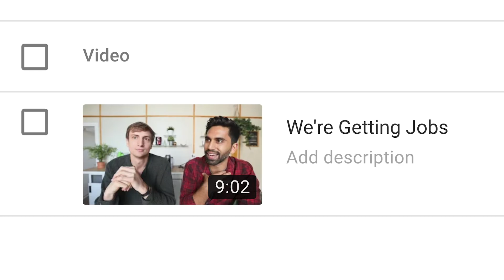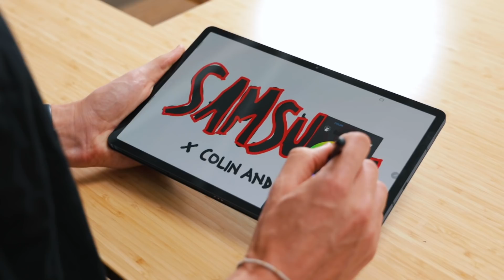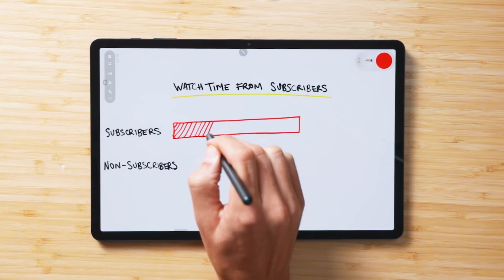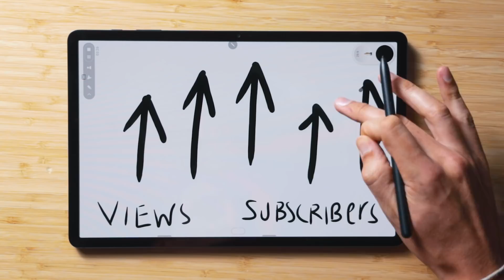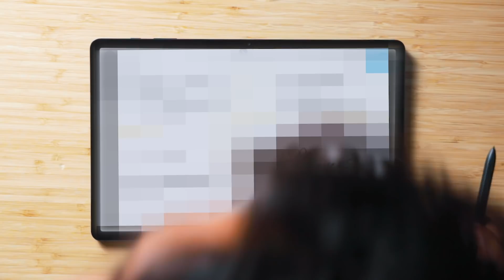We quit YouTube.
Just about a year ago we quit YouTube and decided to move on, but then something happened. We struck a partnership with Samsung that gave us the platform to keep creating. Samsung sent us the new Galaxy Tab S7+ this week, so we decided to tell you this story and use the Tablet to do all of our animations.

0:00 - 2:14 This vid is about brand deals and how we came back from the dead as creators

2:15 - 3:20 Creator Business, Explained.

3:21 - 5:33 Why our company died in 2019

5:34 - 6:47 North Star Brand Saves the Day

6:48 - 8:52 The one decision that saved our company

8:53 - 9:13 Key Takeaway

9:14 - 11:26 The S7+ Tablet is rad...also if you see this ask Samir if he likes pasta in the comments